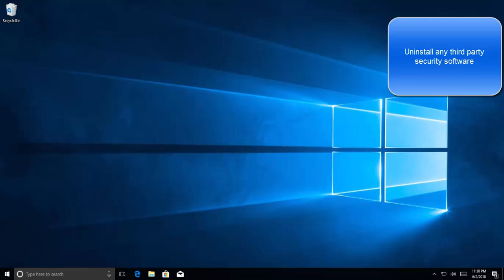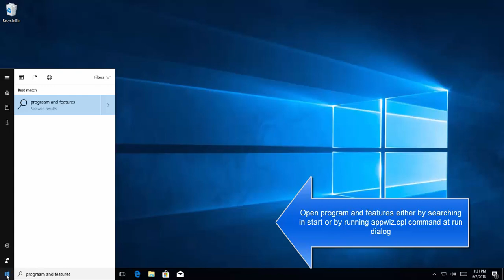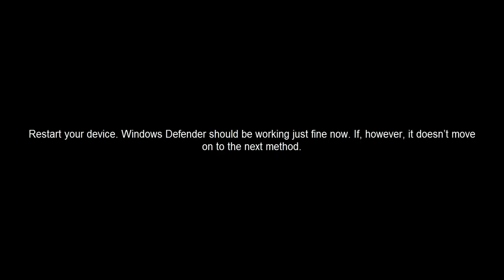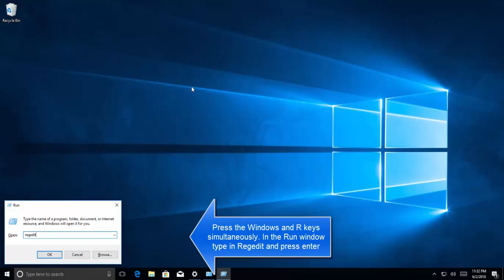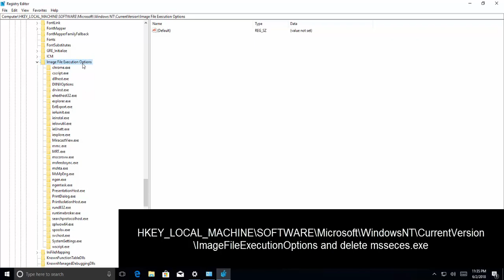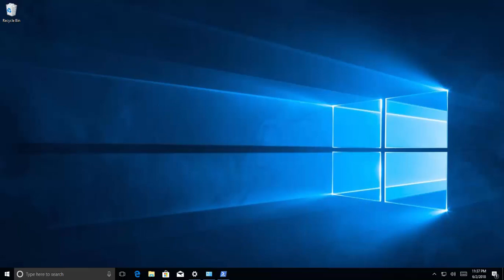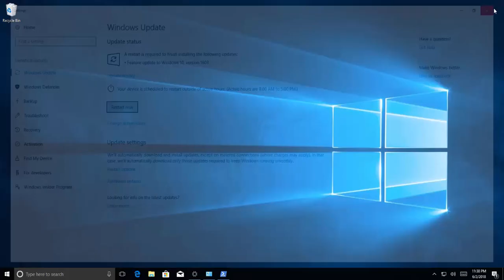How to Fix Windows Defender or Security Essentials Error 0x80073b01